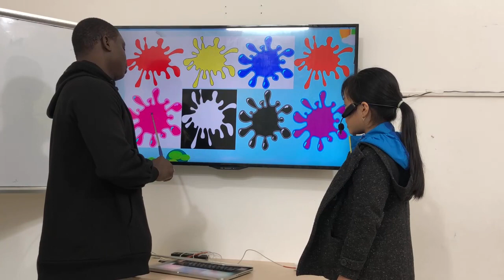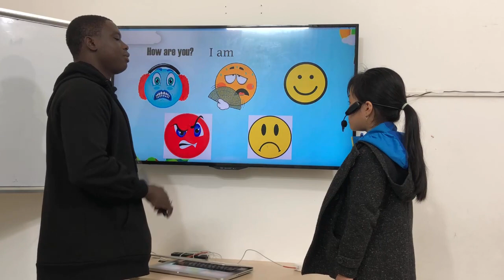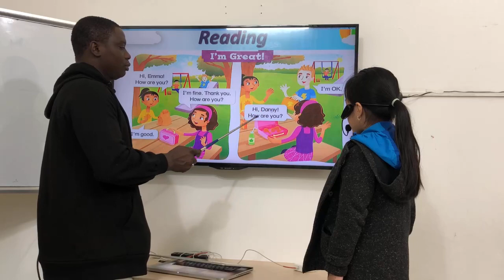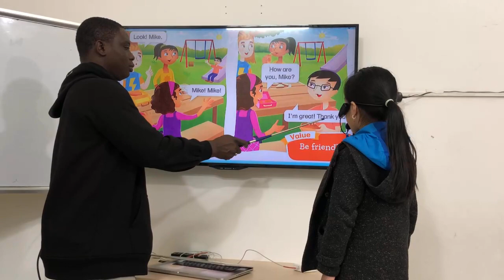UP1-D - Unit 1 - PV - 16/03/2024 - Ngọc Diệp